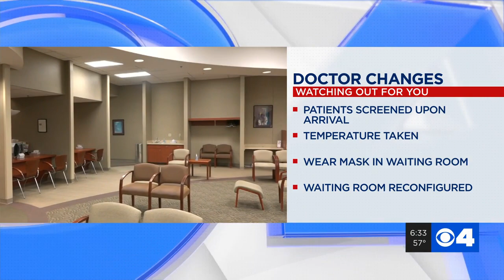Here's what a visit to the doctor will look like in the midst of coronavirus pandemic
Elective surgeries have resumed at many hospitals and clinics, but a visit to the doctor’s office is still going to look different.